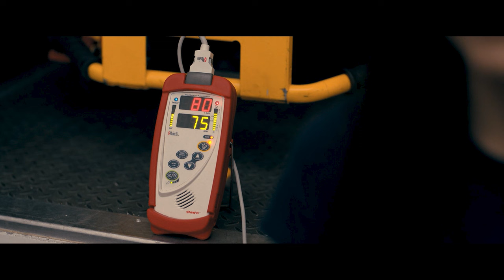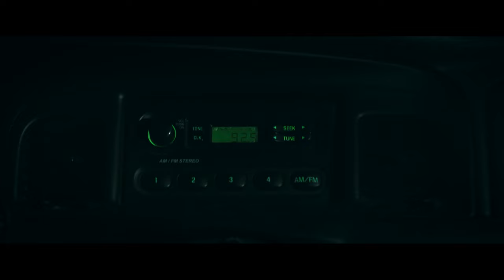madame no adio